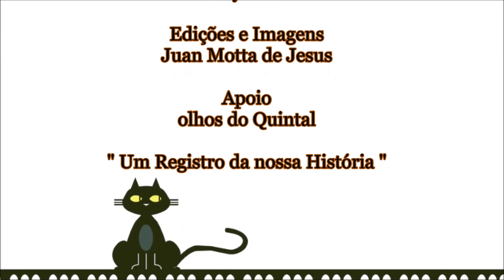Lucy Alves (Bar Forró) 20-07-2018